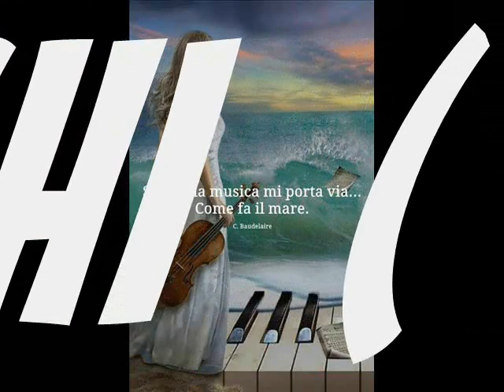te lo leggo negli occhi ( salvo b.jack)